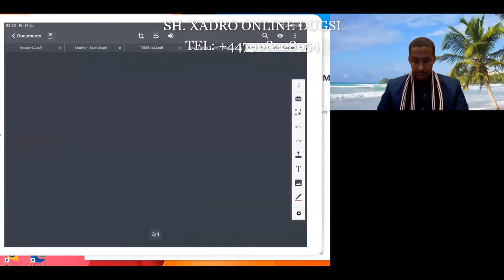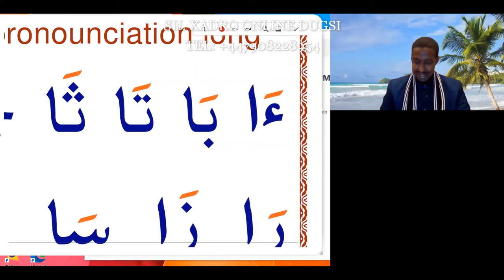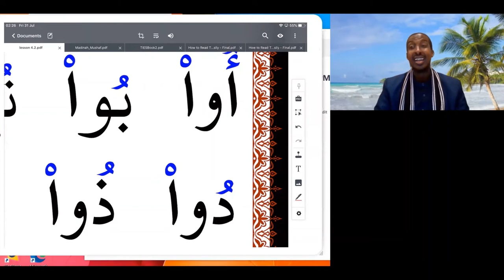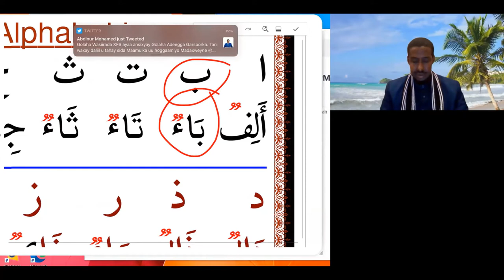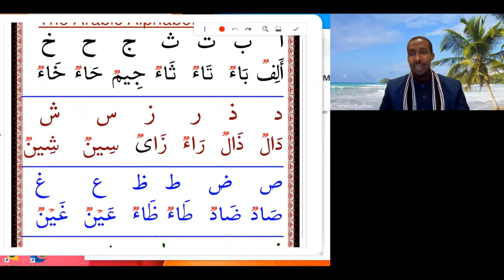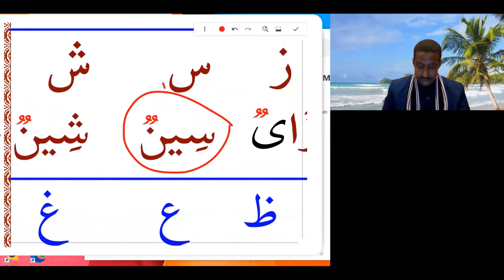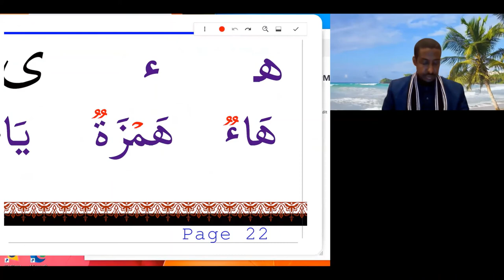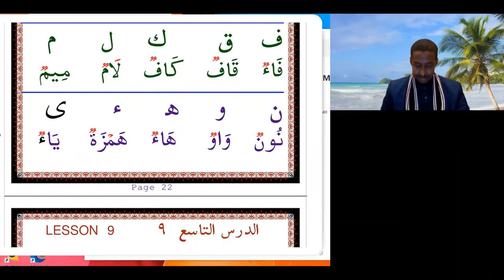Barashada Hikaada Quraanka تسهيل قراءة القرءان وكتابته (Q8A)